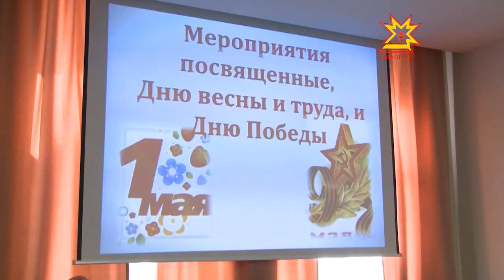До главных майских праздников в календаре осталось всего 2 недели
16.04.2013 Как пройдут майские праздники в Чебоксарах — обсуждали члены оргкомитета столичной администрации.